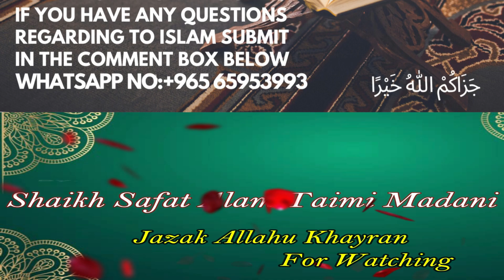My Path || Ep: 40 - P4 || बड़े बड़े गुनाह || Bare Bare Gunah || بڑے بڑے گناہ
urdu bayan My Path || Ep: 40 - P4 || बड़े बड़े गुनाह || Bare Bare Gunah || بڑے بڑے گناہ